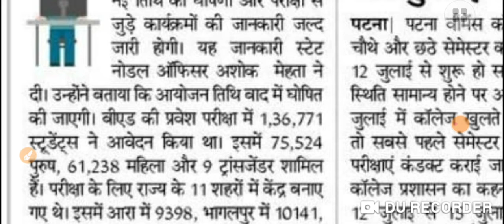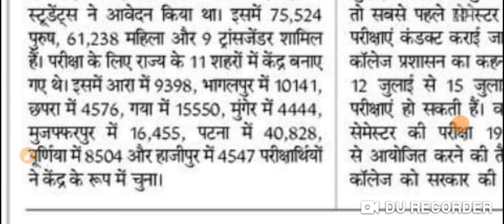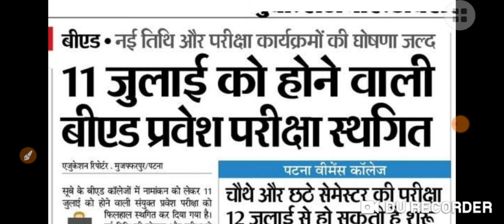Bihar B.Ed Exam 2021 हुआ cancel ,Samrat Sir